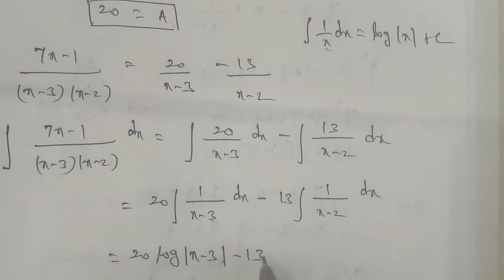TN 12th Business maths chapter 2 integral calculus-1 example 2.13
example 2.13